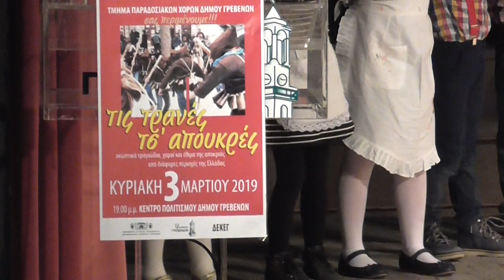Grevena TV || Χορευτικο Δήμου "Τσ Απουκρές" 5